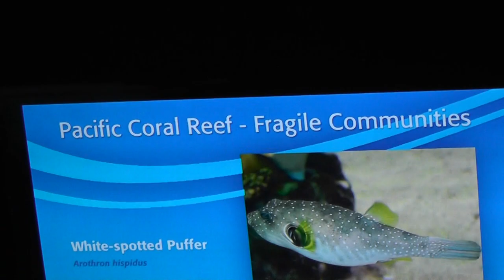Seattle Trip 2014 Day 4 - Seattle Aquarium: Pacific Coral Reef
This is footage of our house-hunting venture to Seattle, Washington in April of 2014. The focus of this trip was to decide of we want to move away from the East Coast to this part of the country.